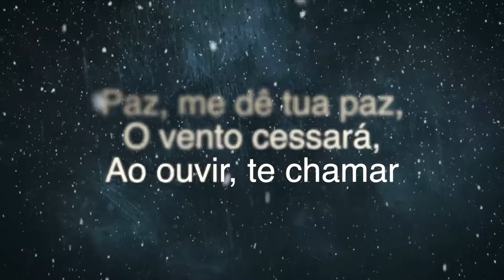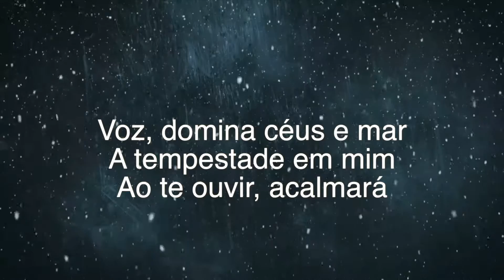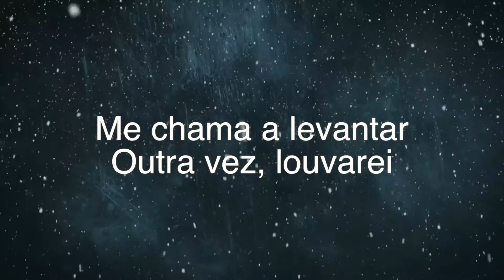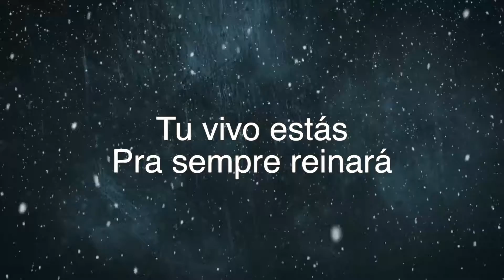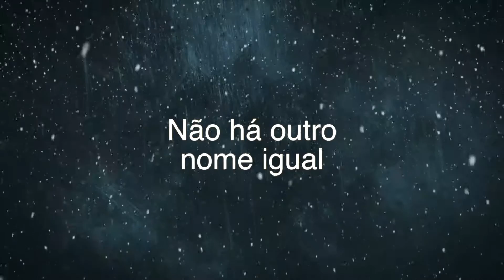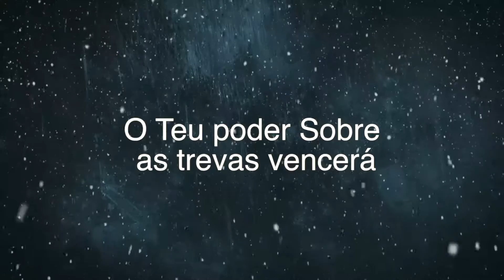Estremecem- Letra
Inscreva se no canal 🙏 acione o sino de notificações ❤️